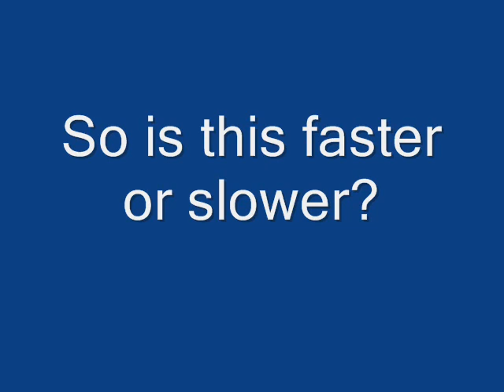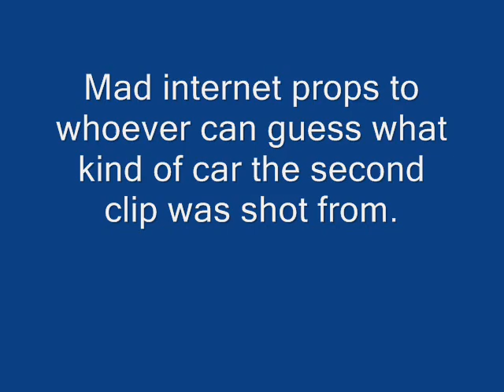Camera perspective vs perception of speed.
Anyone who has created rock crawling or racing video knows that what comes out on tape does no justice to real life.  It just looks whimpy and slow on tape.  Changing the camera perspective can help as you can see in this video.